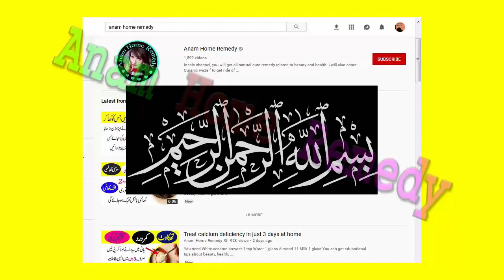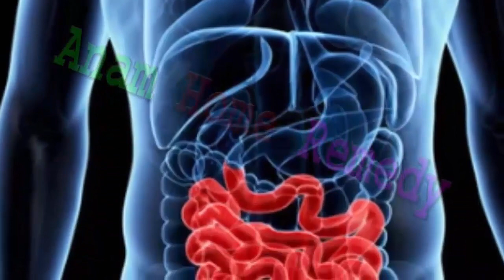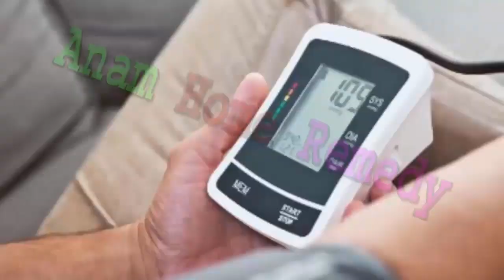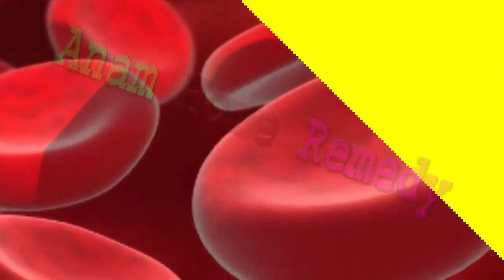This powder will cure tiredness /diabetes / cholesterol and hair fall | Anam Home Remedy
Ingredient you need to make this powder are
Funegreek seeds and
Coriander seeds
Make a fine powder of it .And take 1/2 tsp in water to drink and cure problems.